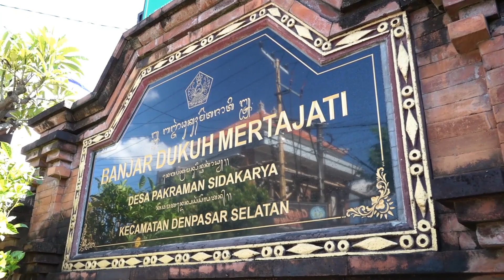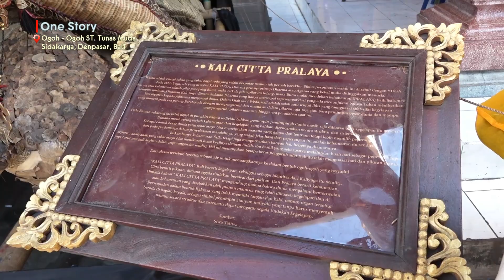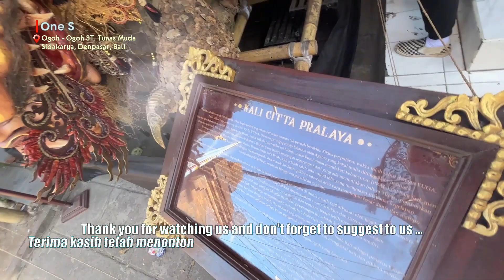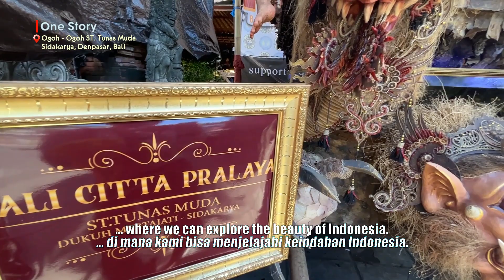OGOH-OGOH DENPASAR NYEPI SAKA 1945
ONE STORY - OGOH-OGOH ST. TUNAS MUDA - BALI

ONE STORY -  ENIMA TV
Menayangkan keindahan alam, seni dan budaya serta kenikmatan dari kuliner yang ada di Indonesia, semua akan kami kunjungi untuk memperlihatkan dunia bahwa Indonesia memiliki segudang warna dan cerita.
Direct by :
Edy Sukanto as Chairman
KT. Dewi Yudi A. as Managing Director
Putu Arya Laksana as Finance, Business & Marketing Director
D. Rinna Handayani as Program Director
Edy Geps as Executive Producer
Rinna as Producer

Production team:
Ni Kadek Elsa Karisma Dewi as Presenter
Komang Wahyu Aryana as Cameramen
Putu Anugerah Ananta as Editor & Graphics
I Gede Agung Anantawijaya as Master Control & Script Writer